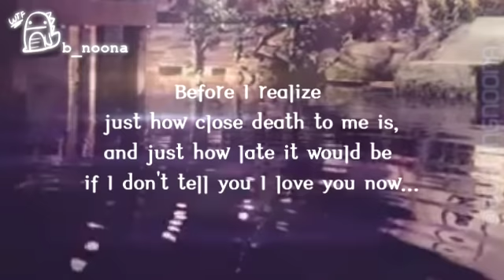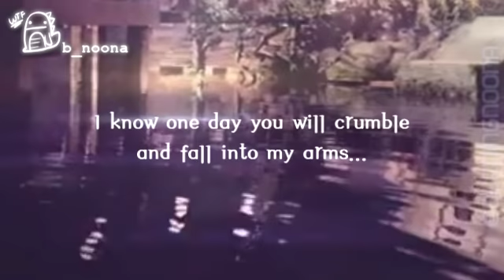[FANDRAMA] HeungSoon - WinterLove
-- * PLEASE READ * --
Materials: SecretGarden(2010) - CupidFactory(2011) - VampireIdol(2011) - ToTheBeautifulYou(2012) - AGentlemansDignity(2012)

My gift for HeungSoon/JongBin/SukBin/WooSuk shippers. It's not perfect but at least I've done one drama for them XD And this one is not fake-subbed as usual!!! You know how difficult it is to find matching scenes and matching lines, so please don't take it out of YouTube! Message me if you want to make translations out of it and please credit properly.

Well I made it through HeungSoo's POV, and NamSoon is playing hard-to-get. Please enjoy. Comments are welcome.